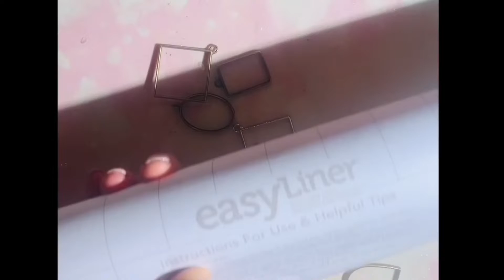Pink Violet Pendants!